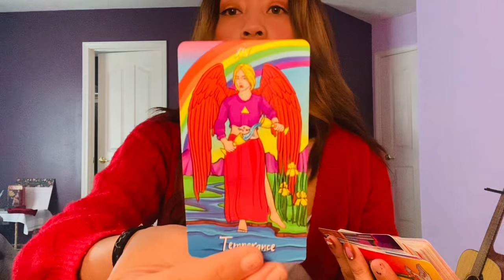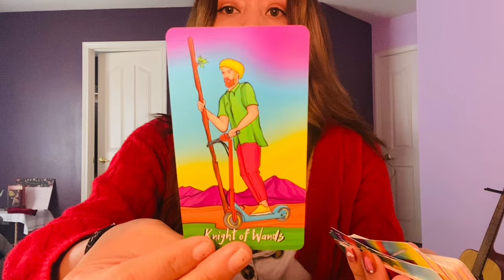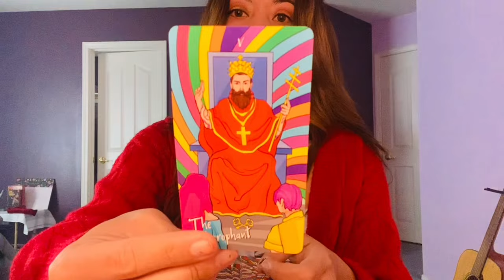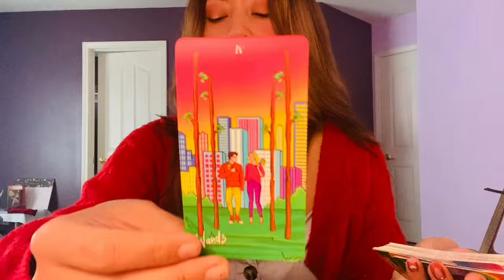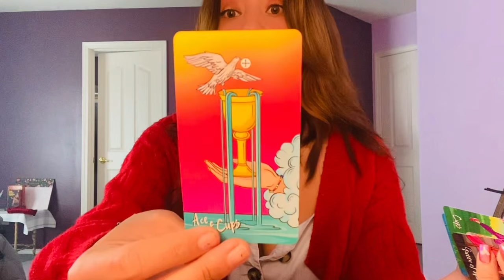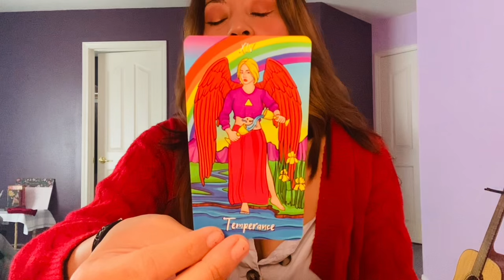Libra: Your Whatever Comes Out (Saturday) ✨ 🌕